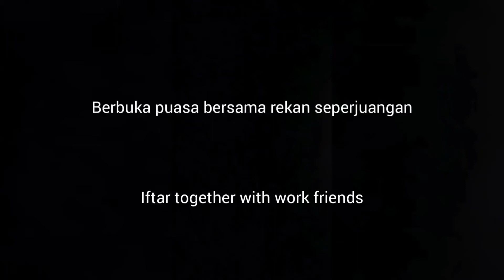Buka Puasa Bersama di Penangbistro Casablanca Jakarta Selatan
Berbuka puasa Bersama teman-teman seperjuangan di Penangdistro Casablanca, Jakarta Selatan. 26 April 2022